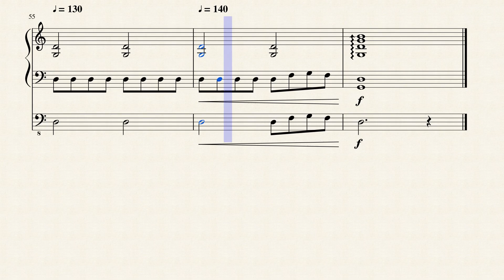Spring: Mourningdoves "Original Composition"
this is meant to show how the animals are returning due to the warming up and how the mourningdoves come out